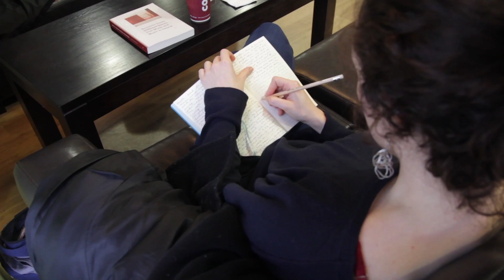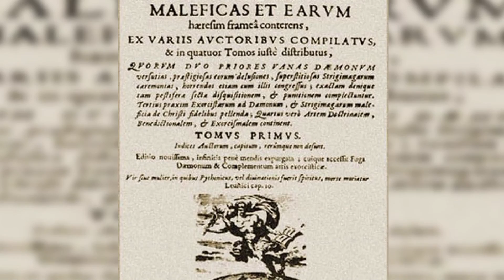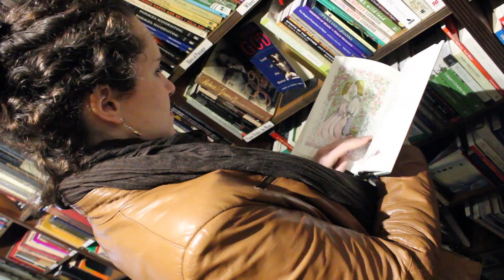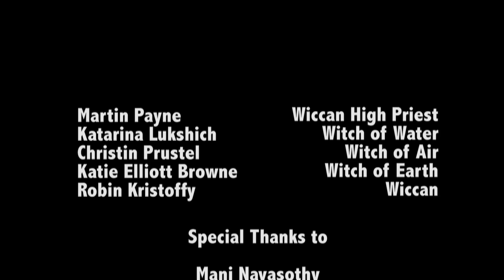Halloween: From Past to Present - Documentary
In a journey to understand Halloween's transformation from a Celtic Irish tradition to a global festival of all things spooky, this Third-Year Documentary delves into the world of Wicca and witchcraft. Created by six BA Television Production Students, the production entailed the crew attending Halloween festivities across London and meeting Britain's modern-day witches.